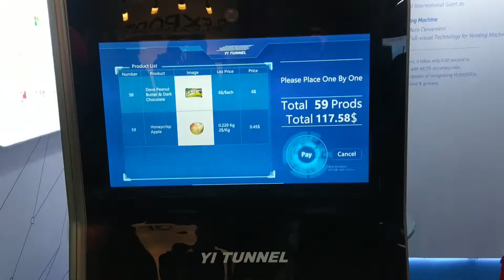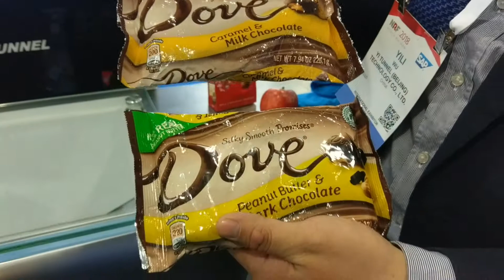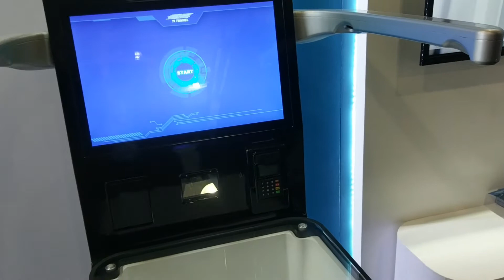NRF 2018 live - self-checkout as it should be! An impromptu demo with Yi Tunnel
Live from NRF 2018, Jon Reed of shot this impromptu demo video with Yi Tunnel of self-checkout as it should be. Without a need for bar code scans, we get a guided tour of Yi Tunnel's capabilities with Yili Wu of Yi Tunnel Technology Co. Yi Tunnel now has 10,000 SKU items, and as Wu explains, the cost of their hardware is 5 percent of the cost of Amazon Go. It's Yi Tunnel's goal to take on giants like Alibaba and Amazon. Time will tell...